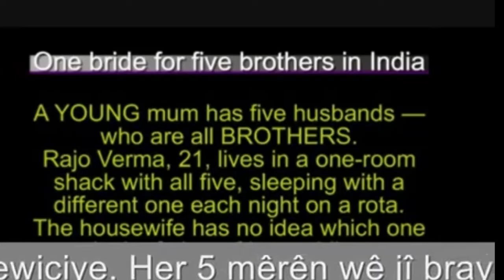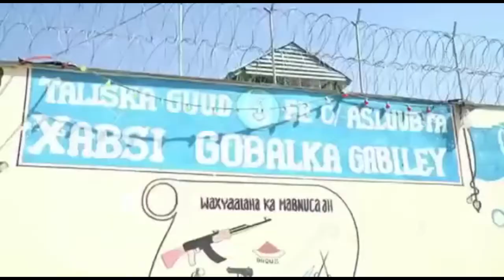Warka Habeenimo Ee Telefishanka Bc24Tv Oo Dhameys Tiran 20-08-2018 BY Wariye Hana Khayrdoon